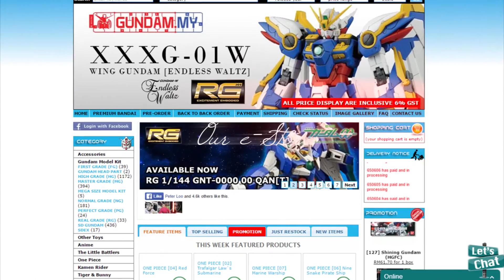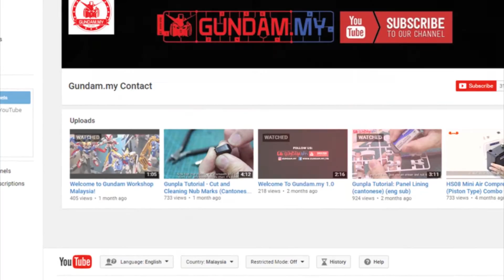Welcome To Gundam.my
Introducing our very 1st introduction video to our company Gundam.my

If you are interested in gundam and wanna buy, visit our we sell various kinds of gundam model kit and hobby tools.